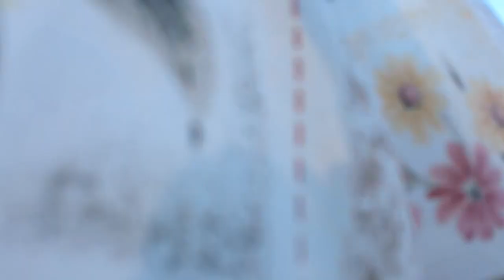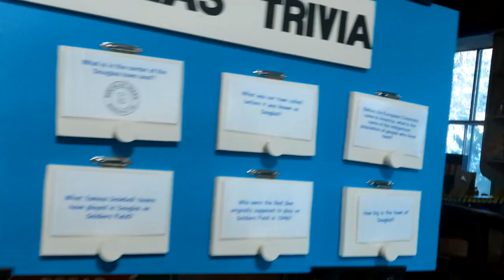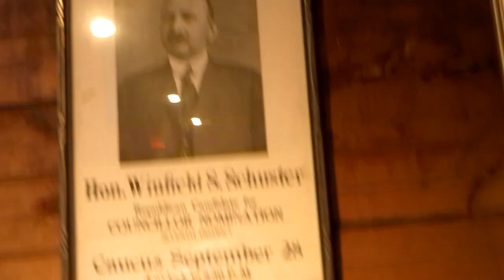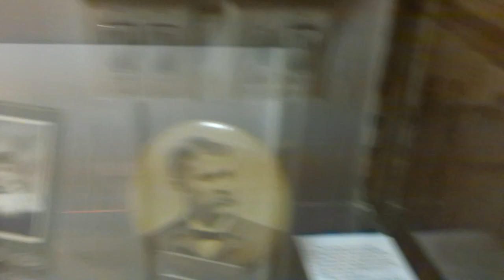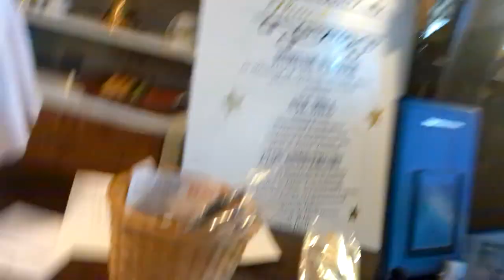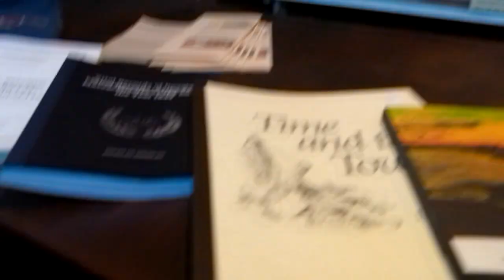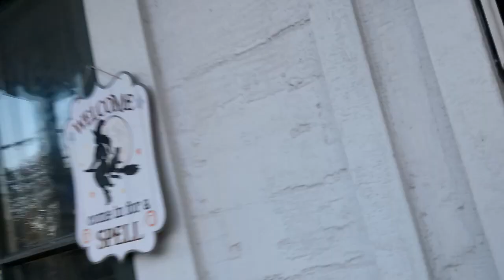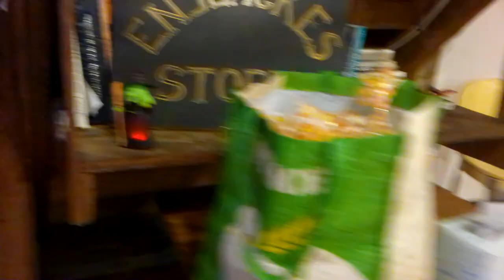Historical Society Halloween Party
The party and more exhibits.

Angelina Wilson
Douglas,MA 01516